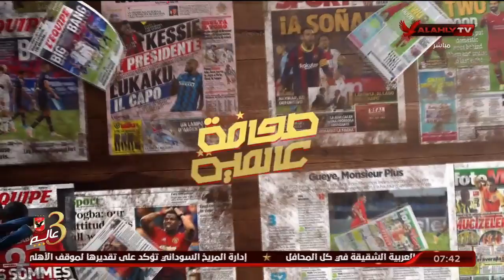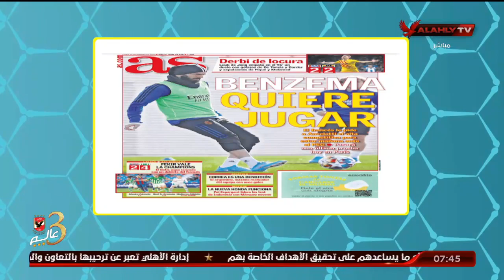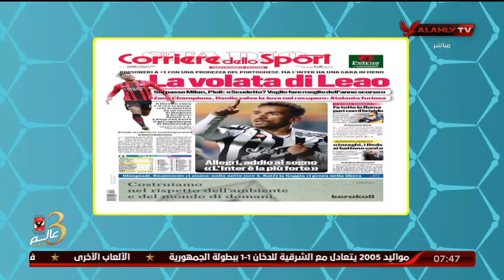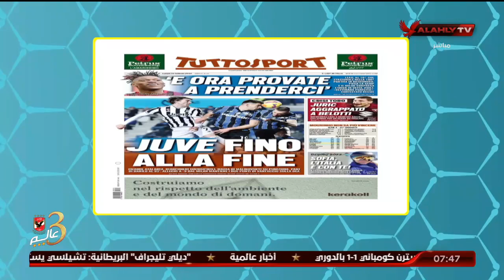الحلقة الكاملة | المحترف مع الكابتن هاني رمزي | بتاريخ 14-2-2022